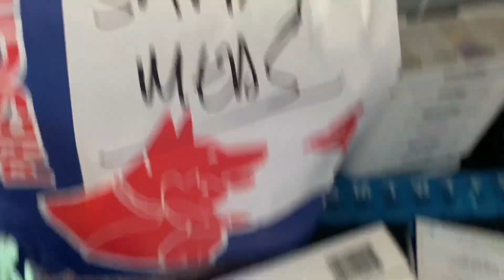Labrador recovery after cruciate ligaments part 2